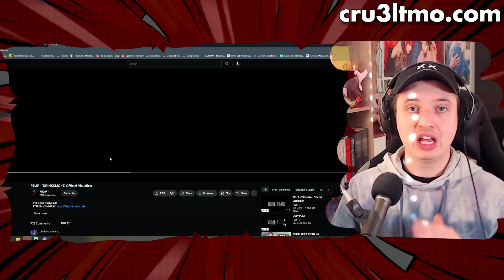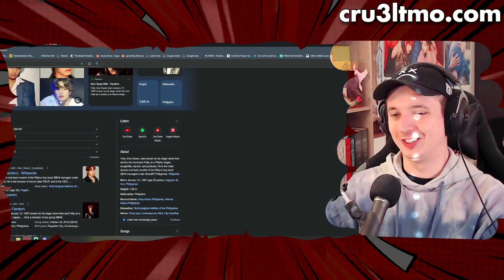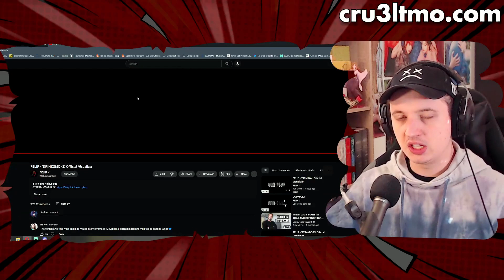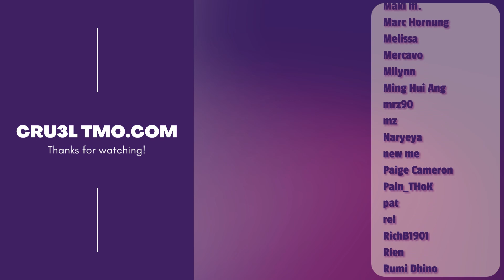🇩🇪 GERMAN reacts to 🇵🇭「FELIP - 'SUPERIORITY & 'DRINKSMOKE' Official Visualizers」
Sup guys! Enjoy the ride, slow down and vibe.